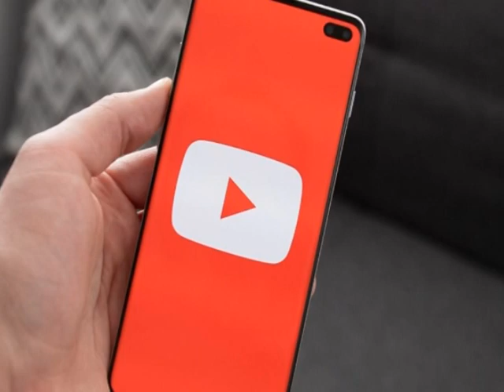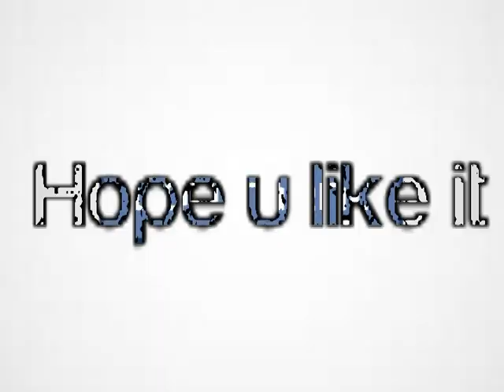Rangi Taranga full movie review in Hindi